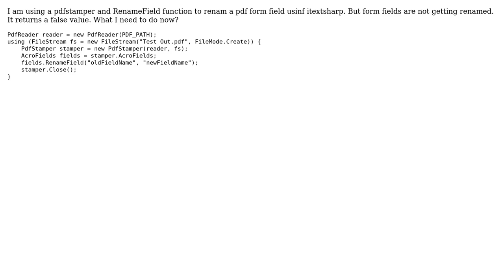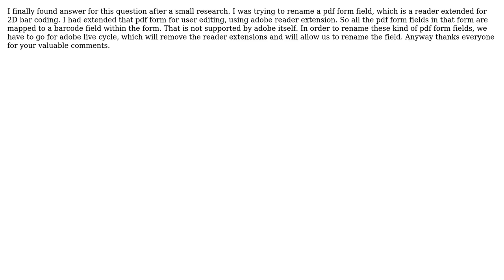RenameField in ItextSharp not working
With thanks & praise to God, and with thanks to the many people who have made this project possible! You are responsible for your own actions.